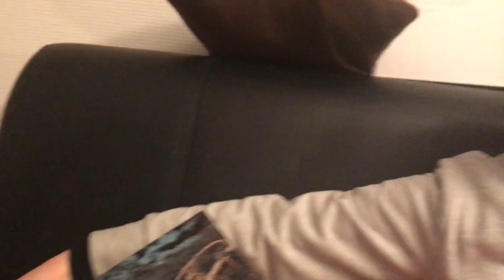Les animaux de Lucia #01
Dans ce premier numéro, Lucia nous parle des Loups.
Elle évoque l'association Lupus Laetus qui travaille entre autre à la sauvegarde des loups en Russie.